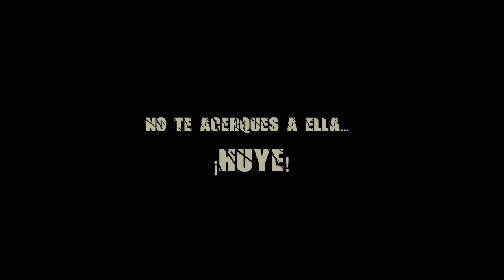Tràiler del film "La casa del final del bosque" d'Ismael Colomer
Teaser dels film rodat a Cavallera i que s'estrena el divendres 9 d'octubre a les 22 h al Casal Camprodoní